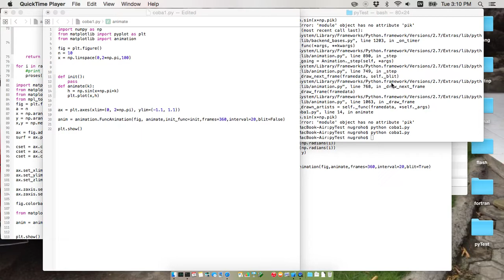Animate Sin function using Matplotlib in Python